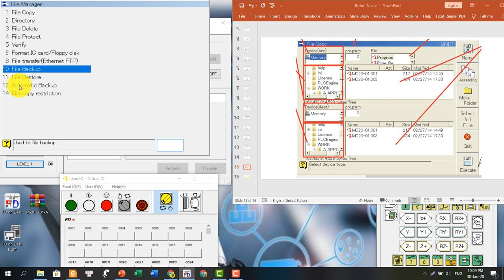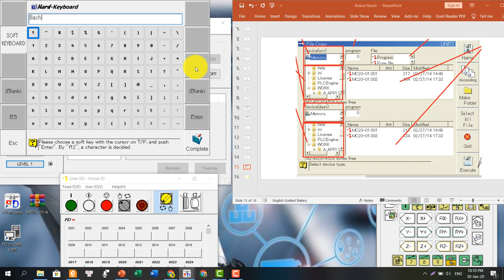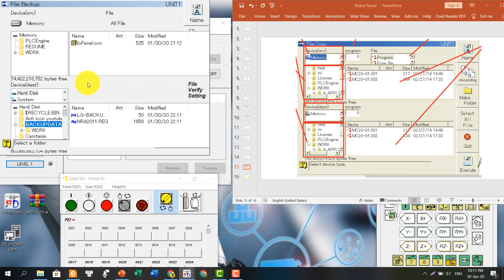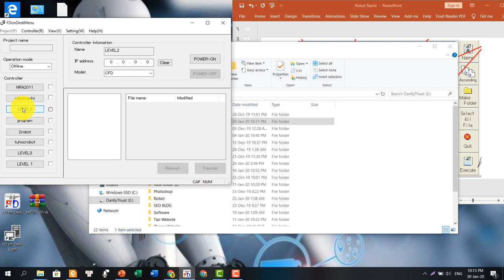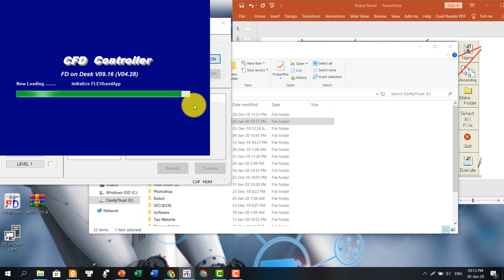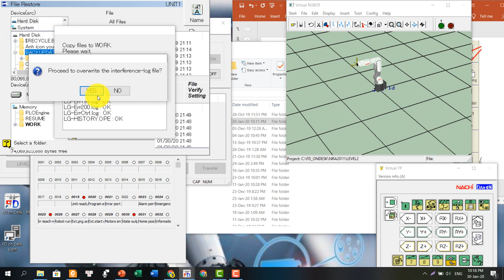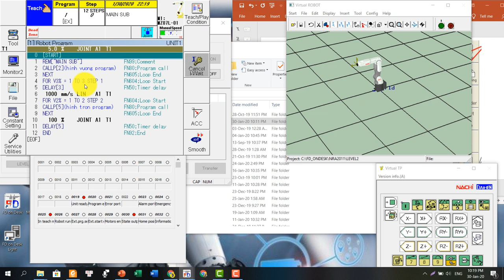Backup and restore data robot Nachi Bài 1 - Robot Nachi level 2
Backup and restore data robot Nachi giúp chúng ta sao chép và tải lại các dự án (project) vào các ổ cứng khác hoặc USB . Có tác dụng sao lưu dữ liệu cần thiết và khôi phục dữ liệu của chương trình robot Nachi.